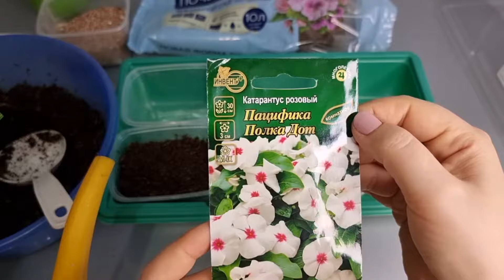КАТАРАНТУС - Как сею и получаю 100 % всходы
Катарантус - яркий и неприхотливый однолетник, который можно выращивать как комнатный цветок или для украшения балкона.